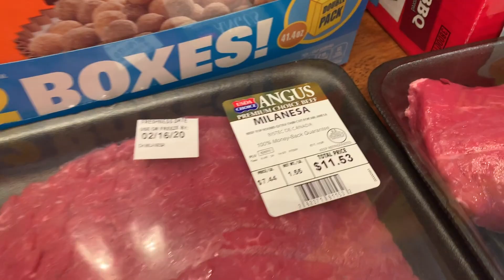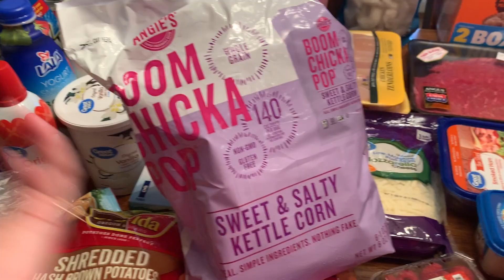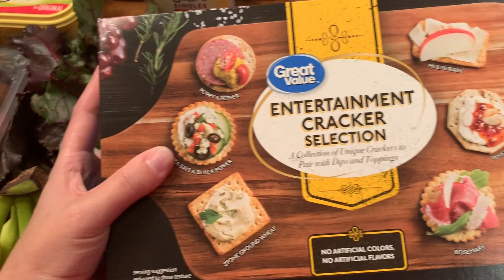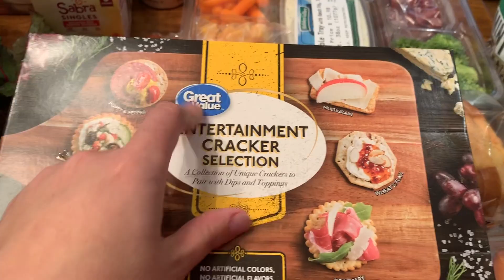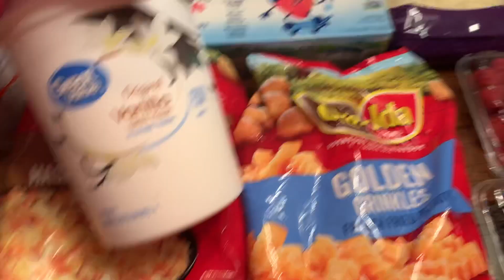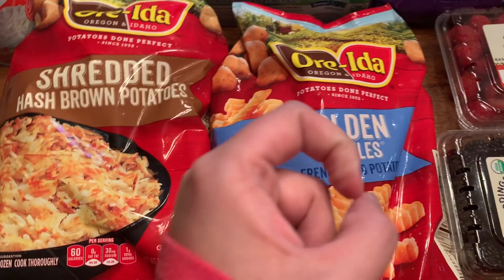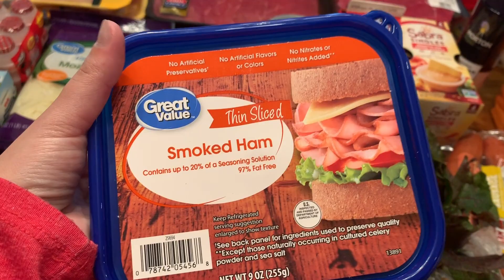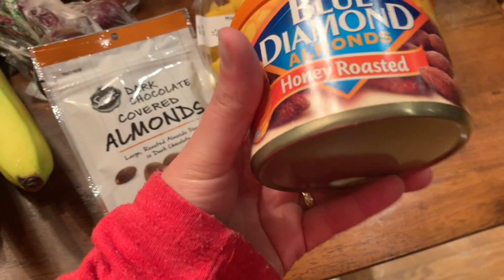Compras da semana no EUA 🇺🇸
Mostrei pra voces nossas compras da semana, no video eu explico tudo direitinho, espero que gostem.
beijos e ate o próximo video.